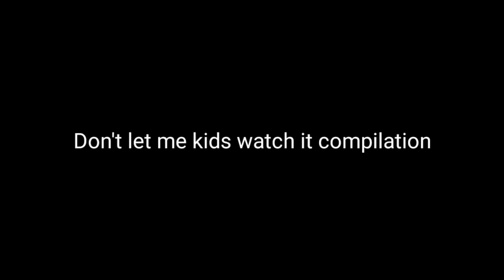Don't let me kids watch it COMPILATION PART 1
Welcome to Don't let me kids watch it COMPILATION PART 1
Robbie wants hide videos.
Can you stop him because robbie's actor is already dead!
I made this compilations!